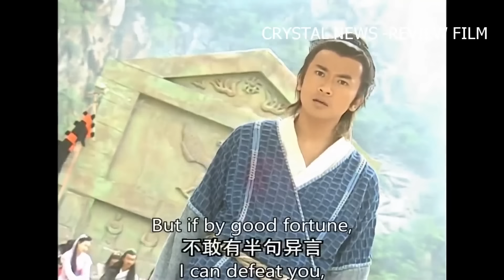MISTERI PEDANG LANGIT DAN GOLOK NAGA YG DAHSYAT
MAAF KARENA SAYA SAKIT THYROID DAN JANTUNG, SUARA SAYA SEPERTI INI...